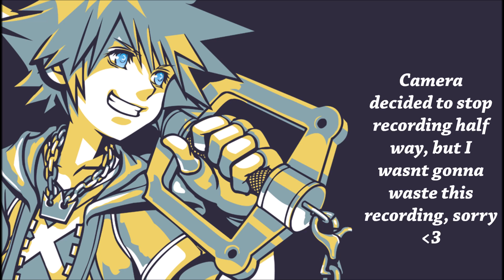Kingdom Hearts Dearly Beloved Arrangement 2017 - Ravenscroft 275 Test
! Gotta love it when you record a 12 min video and you check at the end and it's stopped recording :)
In other news, my friend bought me Ravenscroft 275, so I've got that now, and doesnt it just sound amazing, I've wanted this VST for a long time now but never got round to getting it so I'm absolutely extatic that I have it now :P

Hope you all had a great Christmas and enjoy your new years :D - .
If you like the sound of my videos, please try my SoundFonts!!!